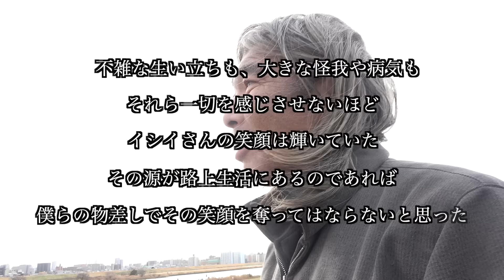荒川でホームレスをされているイシイさん(59)の生い立ちを伺いました【東京ホームレス イシイさん】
今回は荒川のすぐ側でホームレスをされているイシイさん(59)にお話を伺いました。

イシイさんはホームレス歴2年で、現在に至るまでに様々な経験をお持ちでした。

果たしてイシイさんはなぜホームレスになったのか？

【アットホームチャンネル 青柳貴哉 初著書】
▶︎タイトル『Z世代のネオホームレス 自らの意思で家に帰らない子どもたち 』

発売中

▶︎詳細&お求めはコチラ

歌唱・作詞・作曲：オゼキマイ
編曲：長田有代
演奏：清野雄翔
mix and mastering：樋口聖典（いいかねPalette）